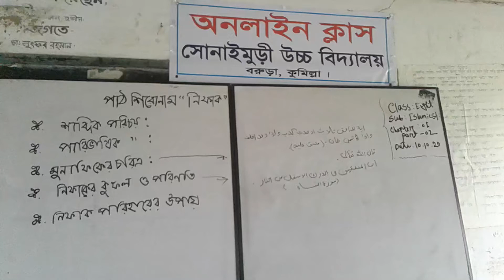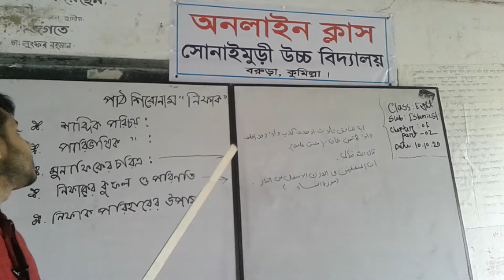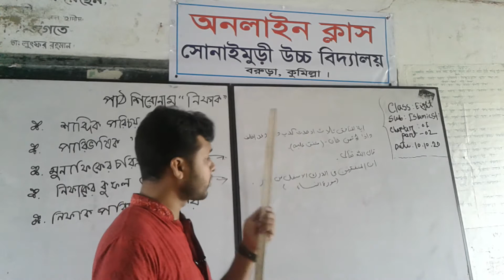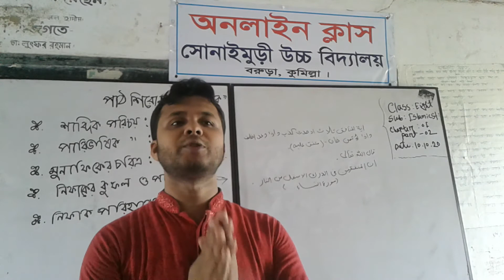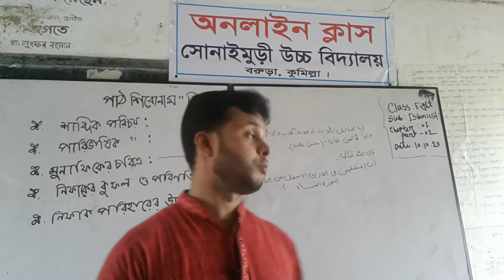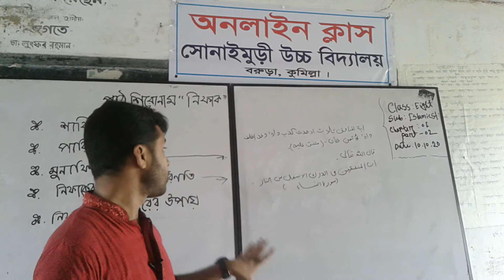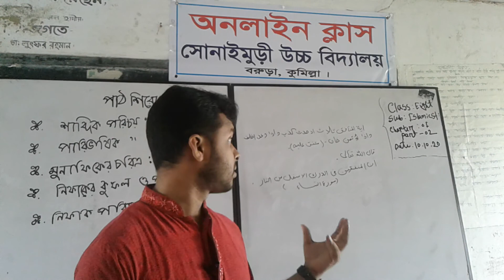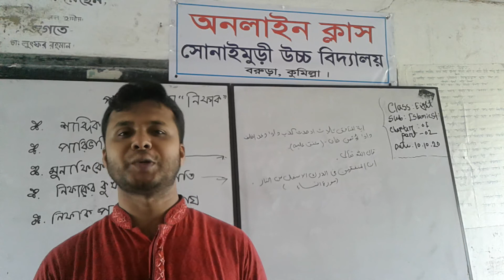অষ্টম শ্রেনি-ইসলাম শিক্ষা